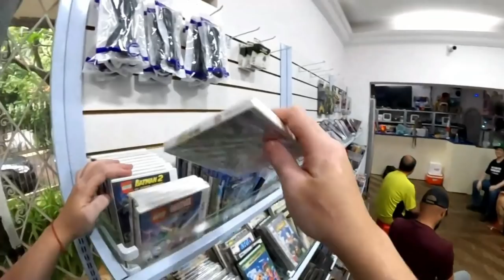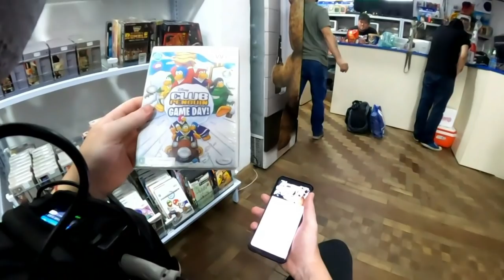DOUGLAS FOI COMPRAR JOGOS RETRO DE MERCEDES C180 AMG 😬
Douglas chegou de meca no TIOZÃO

                                            🔴🔴🔴🔴 IMPORTANTE 🔴🔴🔴🔴